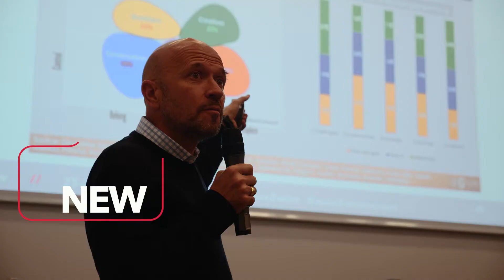2019 Edition Recap Video | wine2wine 2019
Una panoramica di quello che è successo durante wine2wine 2019, l'edizione che il Forum Italiano della Wine Industry ha voluto dedicare al tema della Sostenibilità Sociale nella Wine Industry.

La sostenibilità è da tempo una delle principali preoccupazioni dell’agenda globale. Tuttavia, come spesso accade con le parole che suscitano discussione su un grande pubblico, la sua popolarità rischia di renderla priva di sostanza. L'edizione 2019 di wine2wine ha voluto incoraggiare nella Wine Industry l’instaurarsi di una leadership lungimirante che abbracci concretamente una definizione di sostenibilità più completa, che sappia porre gli aspetti sociali al centro della questione.

La prima sfida da affrontare è che la sostenibilità, nel contesto del settore vitivinicolo, è diventata sinonimo dei suoi soli aspetti ecologici. Il cambiamento climatico ha avuto un effetto diretto sull’economia: questo ha quanto meno contribuito a rendere impellente l’esigenza di affrontare gli aspetti ecologici della sostenibilità. I vini organici, biodinamici e sostenibili hanno attirato l’attenzione a livello globale tanto tra i produttori quanto tra i consumatori, diventando il centro delle discussioni sulla sostenibilità in molti forum sulla Wine Industry. Ma la sostenibilità non dovrebbe essere cercata esclusivamente nei suoi aspetti ecologici: il suo significato si estendo molto oltre a questo.

Insomma, cosa si intende per sostenibilità sociale nel contesto dell’industria vinicola? Da un lato, si tratta di avere consapevolezza riguardo gli impatti – sia positivi che negativi – che il wine business ha lungo tutta la catena di valore del vino. Le aziende vinicole e i professionisti del settore dovrebbero adottare misure per mitigare la vulnerabilità al rischio sociale ed evitare i danni provocati dalle pratiche professionali. È fondamentale sottolineare che la sostenibilità sociale non deve essere contrapposta alla redditività, bensì come un suo completamento e potenziamento.

I professionisti del vino possono e devono fare anche più di questo. La sostenibilità sociale consiste altresì nel coltivare pratiche commerciali per la promozione dell’integrazione e del benessere sul lavoro. Per tutti gli operatori del settore, ciò significa unirsi e cooperare affinché la comunità vinicola diventi più inclusiva, diversificata, democratica, equa e coesa. Con questo impegno, acquisiremo anche maggiore credibilità nella conservazione del ricco patrimonio culturale del vino e nella sua condivisione con una sempre più varia comunità globale.